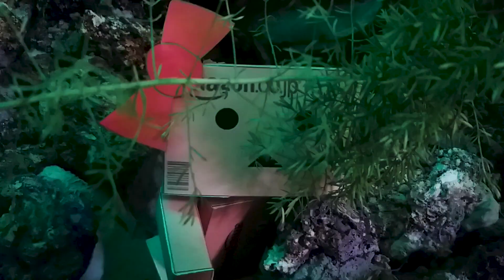Acción- Laura Viveros